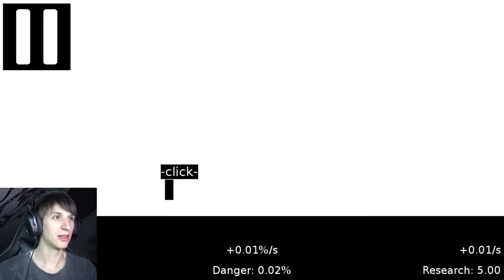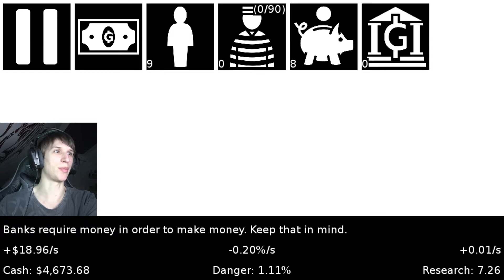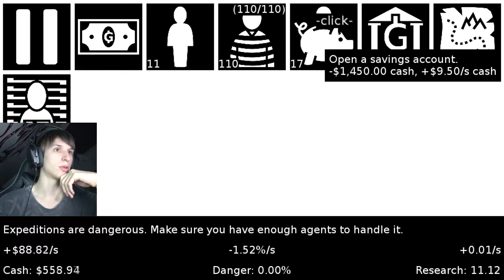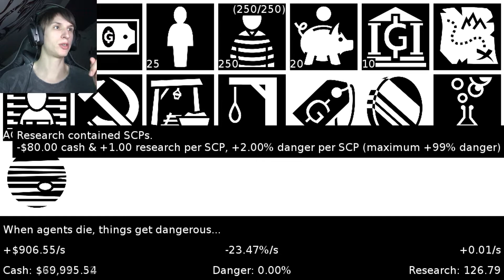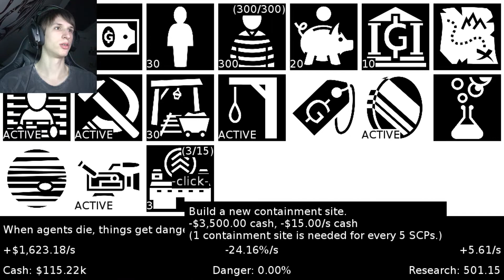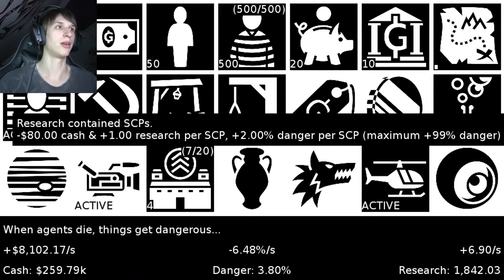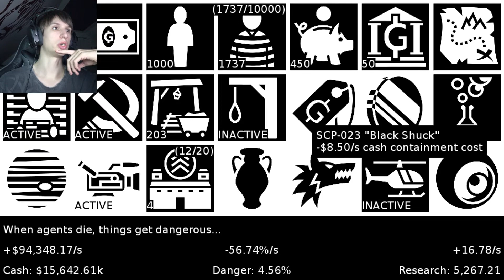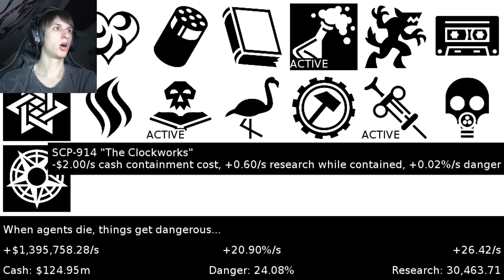Clicking to Save the World - SCP Clicker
Keeping the world save was never so easy.

Like the game?